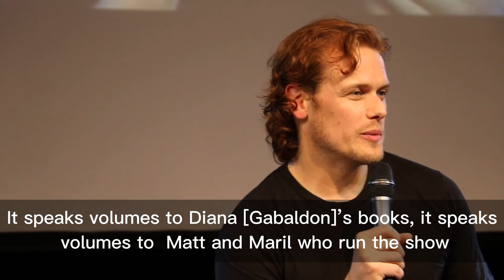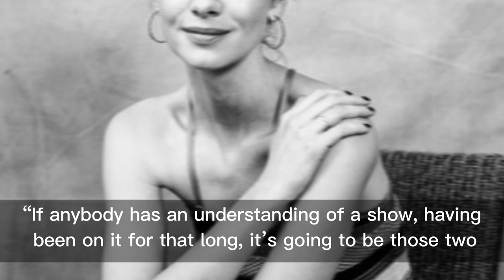Outlander's Sam Heughan and Caitriona Balfe have a crisis as final season confirmed